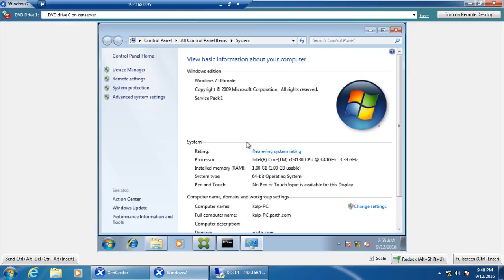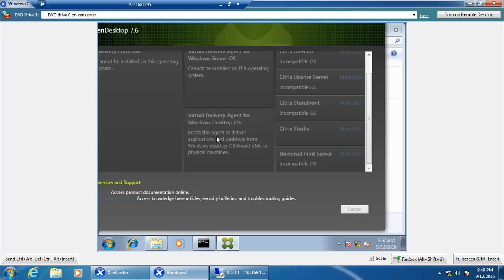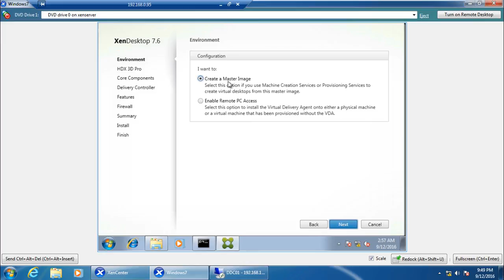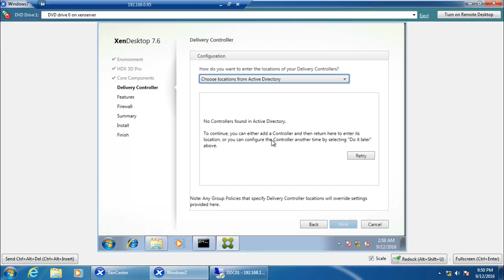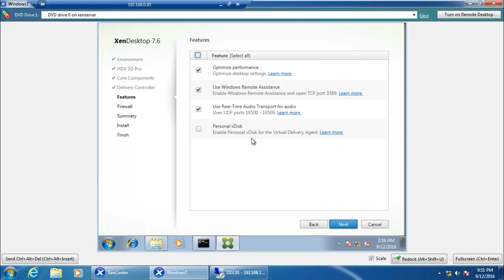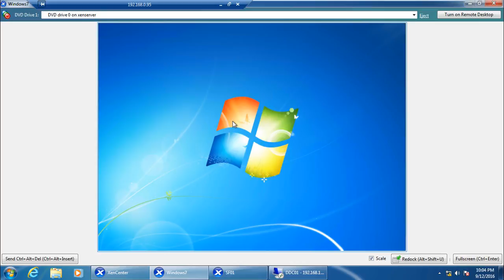Citrix XenDesktop 7.6 Creating Master Image in Hindi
Citrix XenDesktop7.6 Creating Master Image in Hindi
Citrix VDA Installation